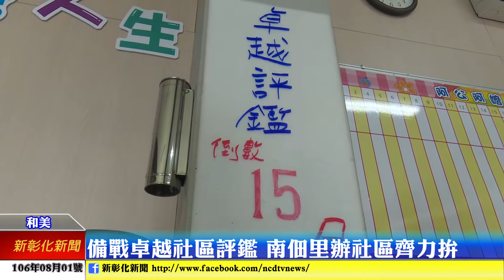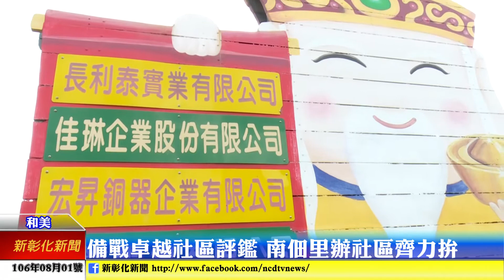新彰化新聞20170801 備戰卓越社區評鑑 南佃里辦社區齊力拚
再十五天，代表彰化縣參加全國卓越社區的和美南佃社區將正式評鑑；和美地區包括公所、各社區及里辦公處全都積極協助備戰，目標就是再度為彰化爭取全國卓越社區評鑑的好名次。